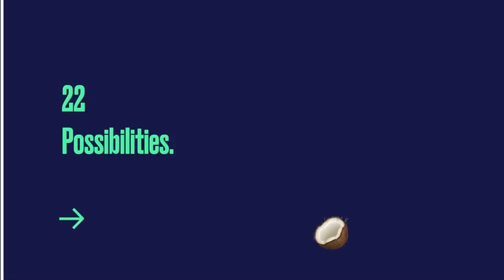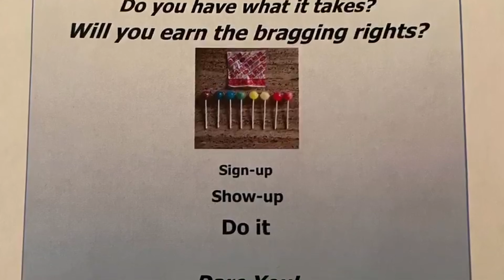BXR 200 yards of fun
Pushing the BXR with SK High Velocity Match to 200 yards again! Lots of fun! Pardon the background excitement